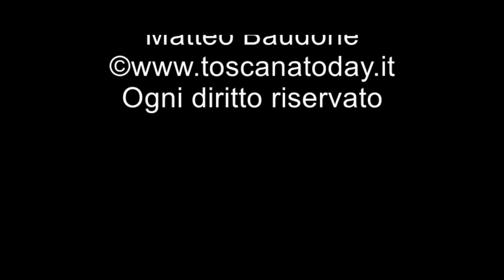Toscana Today - Lungo le strade della Versilia durante la zona gialla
Un breve viaggio nel momento della zona gialla pre natalizia 2020 in alcune zone della Versilia con la gente e le compere nei negozi